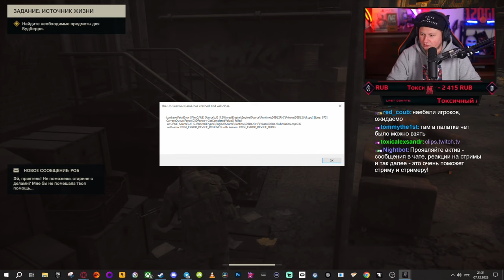САМЫЕ ХУДШИЕ И ЛУЧШИЕ ИГРЫ 2023 ГОДА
В этом видео мои итоги 2023 - худшие и лучшие игры года и еще парочка интересностей.

Таймкоды:
00:00:00 Вступление
00:01:16 Самые худшие игры 2023
00:08:37 Самые лучшие игры 2023
00:14:47 Достойны упоминания
00:16:34 Пожелания на 2024